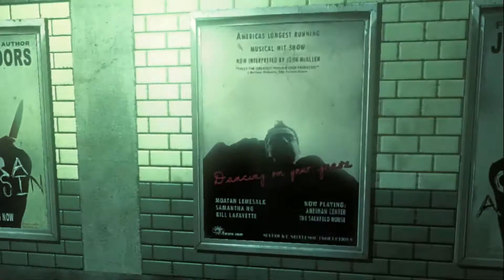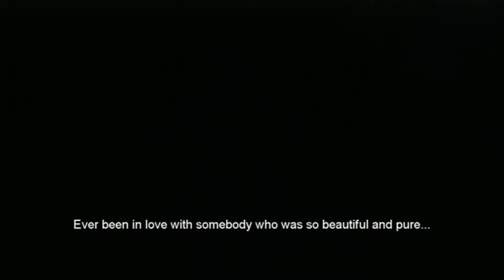The Darkness - Ep.03: New York Booty Call - 1 TRY DON'T DIE! [Feat. SonicMTD]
What's this reverse tree doing here?